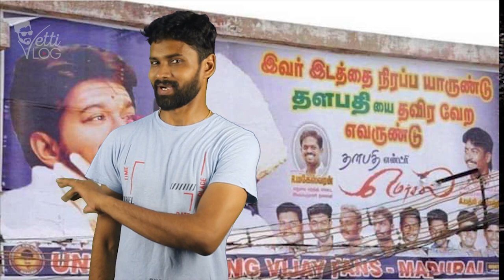thalapathy birthday video